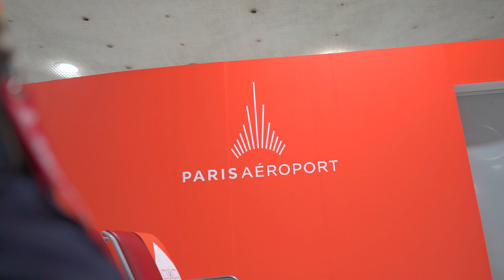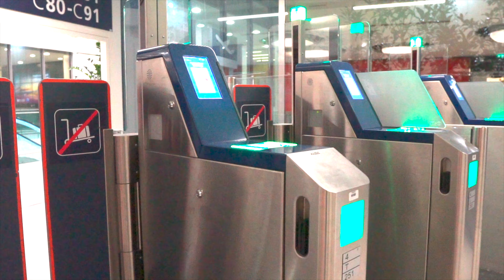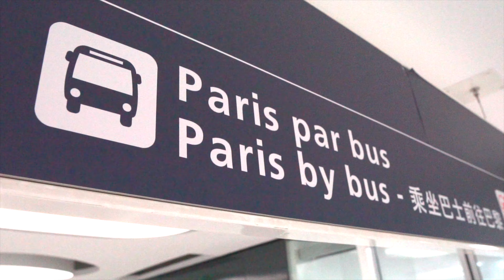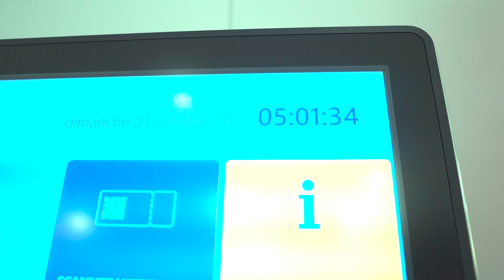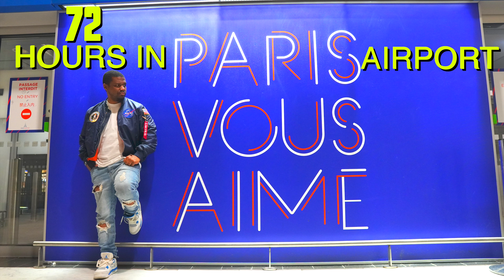Stuck in CDG airport for 72 hours!!!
This is what you've been waiting for. My next stop on my MEGA TRIP & i actually let my followers on instagram choose where i went!

Use my link to save money & get original music for your videos

Sony A6400

Iphone X